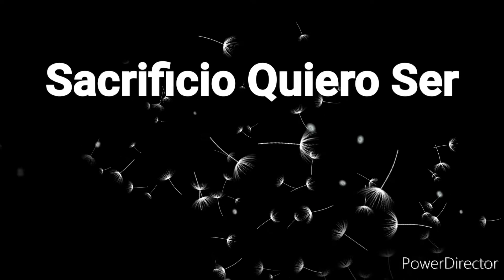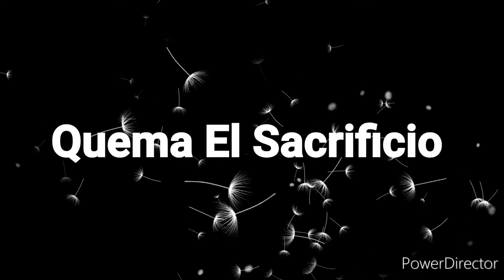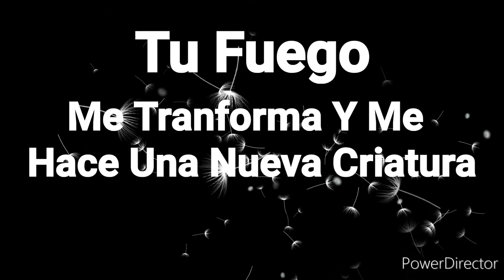Desciende - Juda Feat André Aquino - Letra